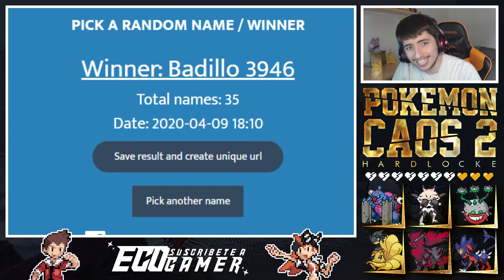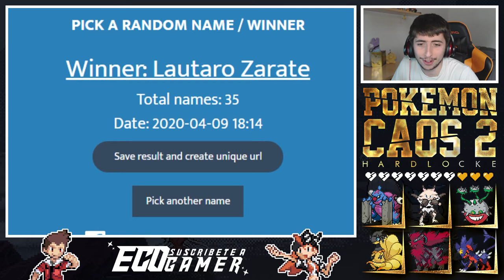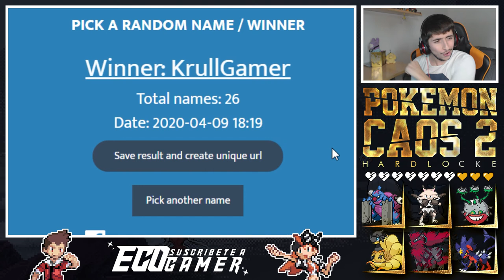AL FÍN LOS FÓSILES FUSIONADOS || Pokémon Caos 2 Hardlocke Episodio 23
19:00 España 🇪🇸
15:00 Argentina 🇦🇷
15:00 Chile 🇨🇱
14:00 Venezuela 🇻🇪
13:00 Estados Unidos 🇺🇸
13:00 Colombia 🇨🇴
13:00 Ecuador 🇪🇨
13:00 Perú 🇵🇪
12:00 México 🇲🇽